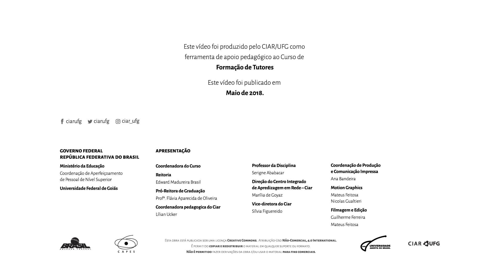Formação de Tutores: Depoimento dos professores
Curso de Formação de Tutores